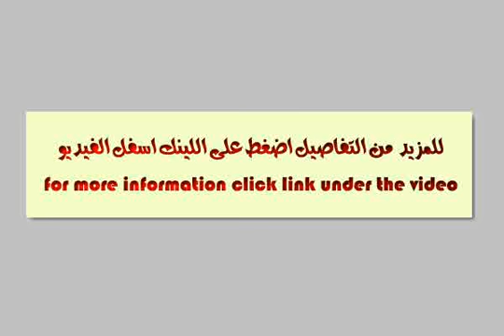العصافرة قبلى خلف شارع الامناء منزل رقم 12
مطلوب بيعة او مقول للعمارة عقار عائلى وورثة لأى استفسار اتصل - ملك حفني, المندرة قبلى (تشمل عزبة الج, قسم المنتزة, الاسكندرية, مصر - عقارات مصر | الاسكندرية | شقة للبيع